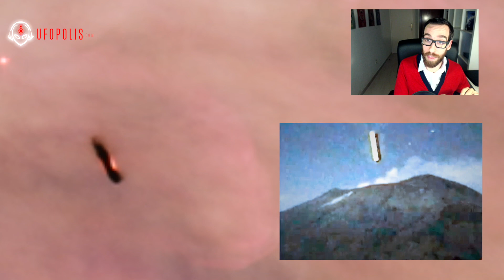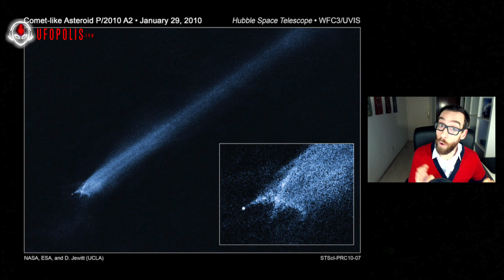¿Qué ha detectado el telescopio espacial Hubble?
Descubre los mejores descubrimientos realizados por el telescopio espacial hubble en el marco de la exploración del espacio profundo.

Esperamos que el programa sea de su interés.